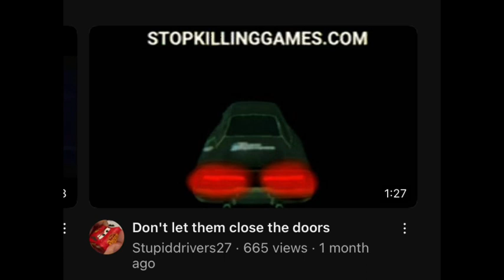The darkest one for me